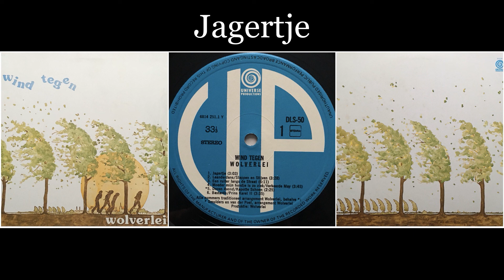Wolverlei - Wind tegen - 01 - Jagertje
Wind tegen is de 2e en laatste LP van de Nederlandse Folkband Wolverlei uit 1981.

Wolverlei is een Nederlandse folkband, opgericht in 1977 en gestopt in 1981. De band wordt bekend door de ingetogen interpretatie van Nederlandse traditionele liederen en volksmuziek. Snaarinstrumenten en viool spelen een hoofdrol in de muziek van Wolverlei.

In 1977 beginnen de Utrechters Kees van der Poel (ex-Pitchwheel, ex-Wargaren) en Frans Smulders (ex-Bloemoen) met de band. Jurek Willig (ex-Wargaren) voegt zich snel daarna bij de band, maar verlaat Wolverlei alweer in 1978. Zijn plaats wordt ingenomen door Rens van der Zalm (ex-Fungus). In hetzelfde jaar verschijnt de eerste titelloze lp. Een groot gedeelte van de lp is gebaseerd op materiaal uit het Nederlands Volksliederenarchief van Ate Doornbosch. In 1980 wordt de band verder uitgebreid met toestenist/violist Marten Scheffer. Een jaar later verschijnt de lp Wind Tegen. In dat jaar (1981) besluit de band ook te stoppen. Achteraf worden beide albums van Wolverlei vaak gezien als hoogtepunt van de Nederlandse folkmuziek. (Wikipedia)